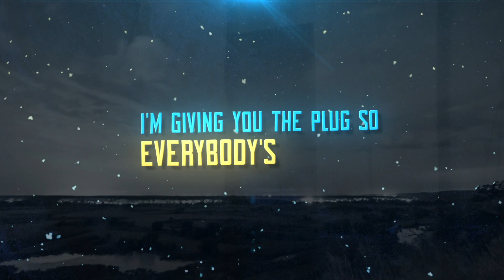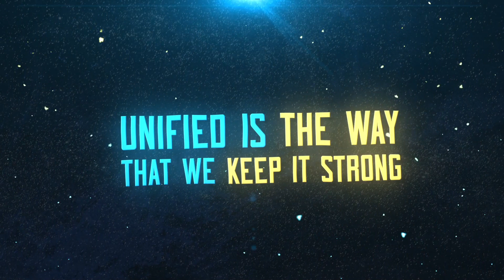Tommy Danger | Winners Circle ft BLVD | Lyric video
Tommy Danger is a hip hop artist from Harlem, NY. He's built a reputation for creating catchy, thought-provoking music that speaks to his audience.